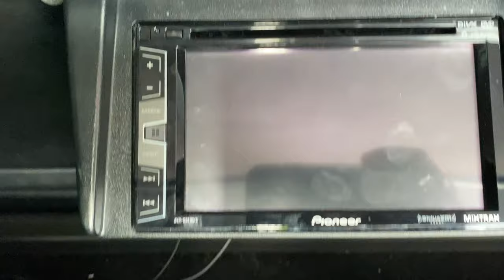2015 Sprinter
163268